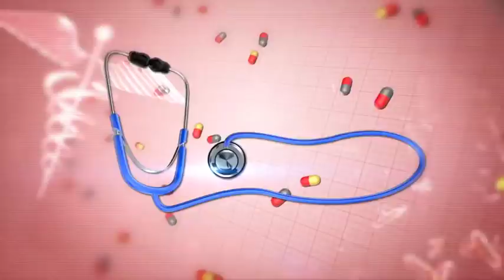வைரஸ் தொற்று குறித்து அச்சம் கொள்ளவேண்டாம்? | SRM Doctors Tips | PuthuYugamTV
வைரஸ் தொற்று குறித்து கொள்ளவேண்டாம்?  நேயர்களின் கேள்விகளுக்கு Doctor On Call நிகழ்ச்சியில் SRM மருத்துவமனை மருத்துவர்கள் விளக்கம்..